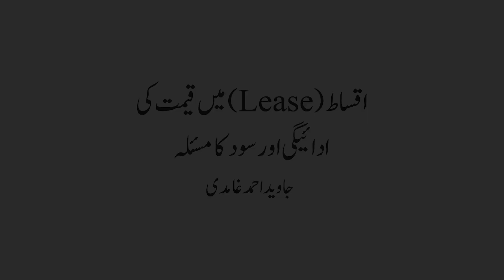Leasing and Interest | لیزنگ اور سود | Javed Ahmad Ghamidi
میں قیمت کی ادائیگی اور سود کا مسئلہ  (Lease) اقساط